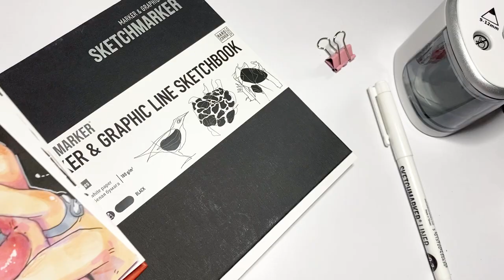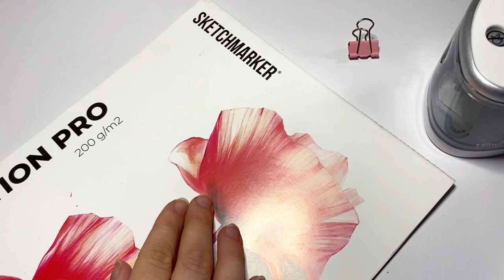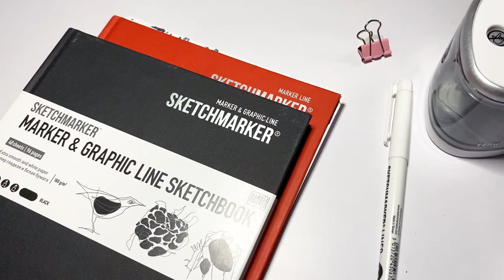Ошибки новичков при рисовании маркерами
Художница и амбассадор бреда SKETCHMARKER Ника делится своими советами том, как избежать ошибок в рисовании спиртовыми маркерами.

Материалы в видео:
Материалы, использованные в видео: